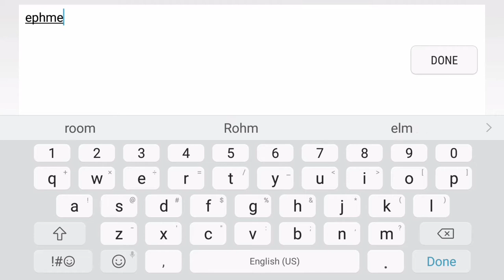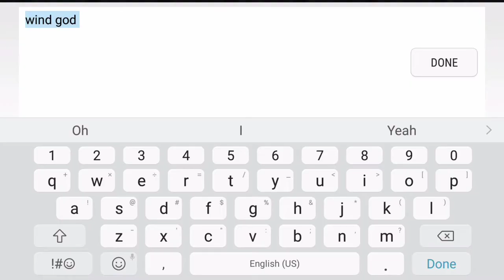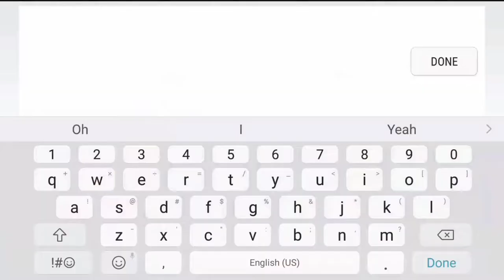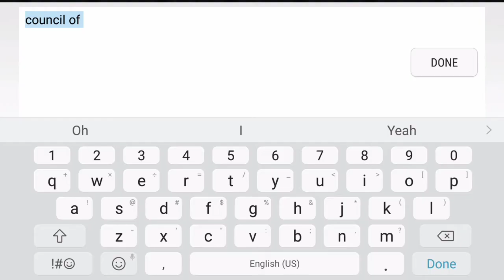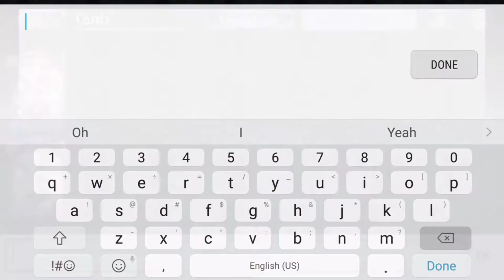[Shadowverse] Starforged Legends October nerf review pt1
Shoutouts to ultrazealot for getting me to do this.  In pt 2, I'll be talking about decks you can play and what i think will be really good or at least decent in the coming days